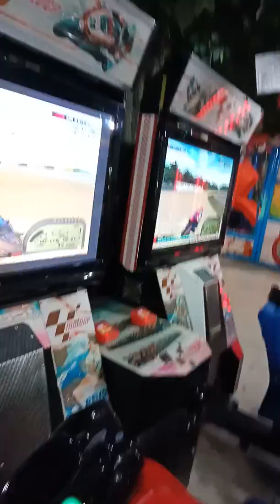Arun bike game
CMR Central